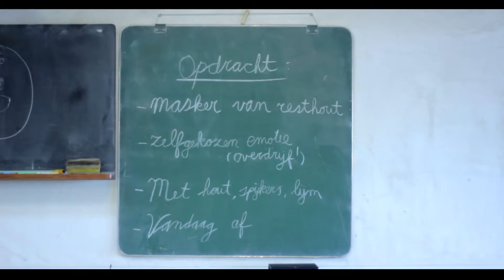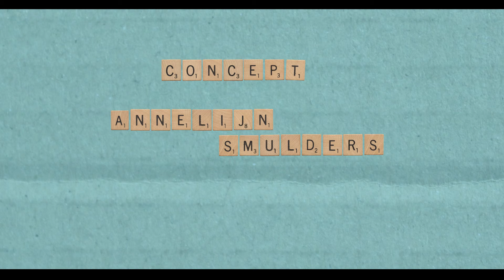Tip 3: Meer creativiteit in de klas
Hoe laat ik leerlingen betekenis geven aan hun eigen werk of idee?